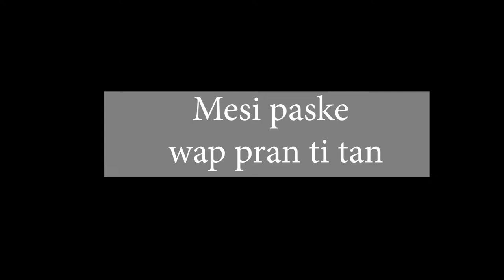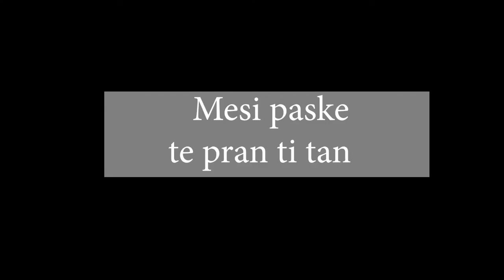Une petite causerie avec ton ami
Je vous salue dans le précieux nom de Jésus . Je suis adorateur BERTIN Dorvilmar et j’ai créée cette chaîne dans le but de prêcher l’evangile .

J’ai fait cette vidéo pour vous encourager à collaborer avec nous afin de rendre beaucoup plus facile l’objectif que nous avons qui n’est autre que gagner des âmes pour Christ et édifier les Saints.

Merçi à chacun de vous !
Restez béni !